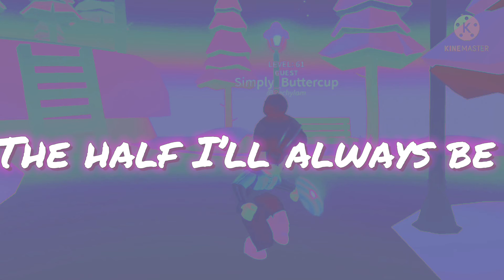The half I’ll never be